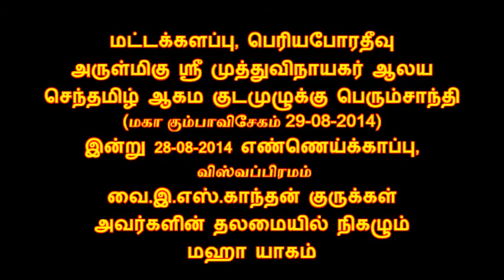யாகம் 001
மட்டக்களப்பு, பெரியபோரதீவு
அருள்மிகு ஸ்ரீ முத்துவிநாயகர் ஆலய
செந்தமிழ் ஆகம குடமுழுக்கு பெரும்சாந்தி
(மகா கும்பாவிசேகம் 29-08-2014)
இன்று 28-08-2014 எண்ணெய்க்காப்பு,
 விஸ்வப்பிரமம்
வை.இ.எஸ்.காந்தன் குருக்கள்
அவர்களின் தலமையில் நிகழும்
மஹா யாகம்